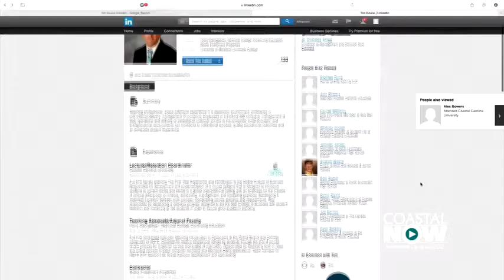CCU is Linkedin